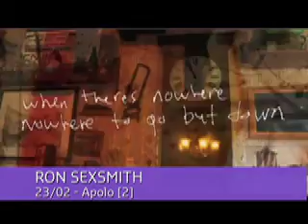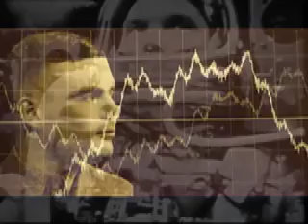24 Guitar Festival BCN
Clip promocional amb els artistes participants al 24 Guitar Festival BCN